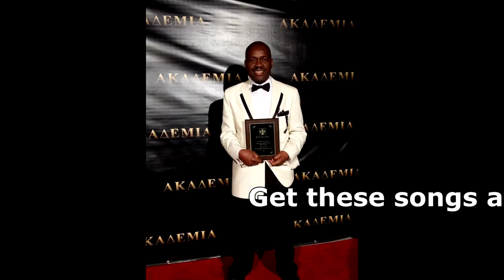I`Ve Been Renewed" "TommyCCT' written By Carlton Thomas- Socan:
I`VE Been Renewed is one of those song that makes you look back into your lives! And realize you have to close the door of all the bad things the Enemy puts into your life. The Enemy has no good things to offer you more than sin and disgrace, he came to kill steal and destroyed, God came that we may have life and have it more abundantly! Well we want that abundantly life in Christ! I have Close the door and move on to Gods promised for your life. This song will help restore your life